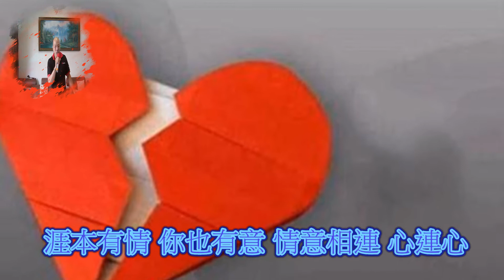客家歌曲 破碎介夢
原唱:林展逸/錄影音:電腦/伴唱/音圓伴唱機 /場地:客廳/背景:圖/影片:網路擷取..